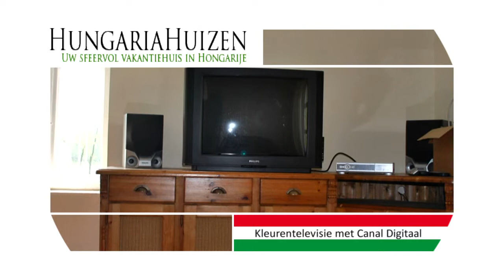Vakantiehuis Hongarije, Székhalom in Tiszakecske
Vakantiehuis Székhalom is een charmante Tanya even buiten het watersportdorp Tiszakecske. U logeert hier absoluut in de vrij natuur met veel groen om u heen.